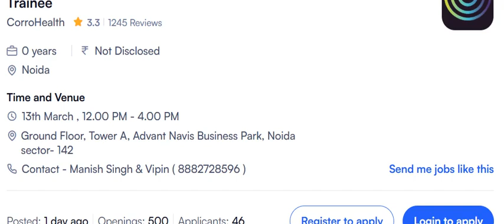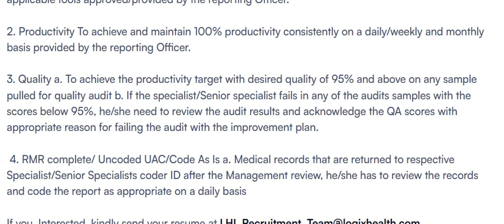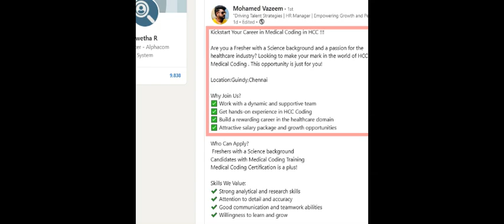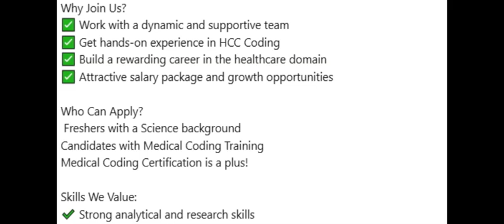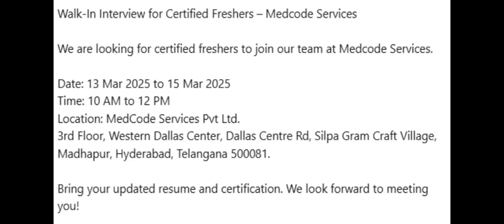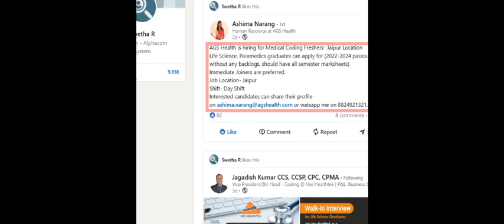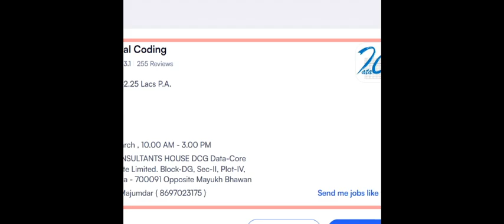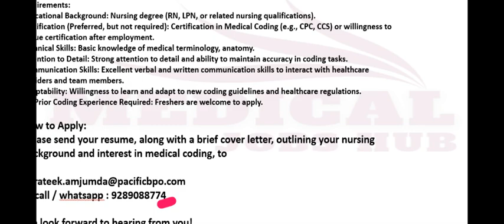MEDICAL CODING JOBS - FRESHERS ONLY_ WALK IN